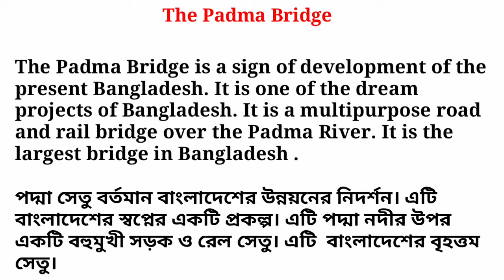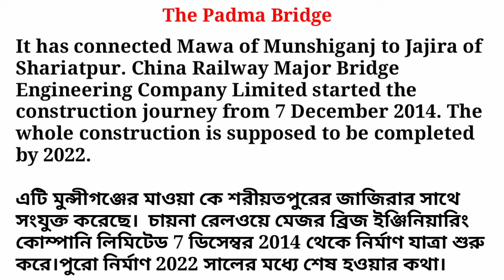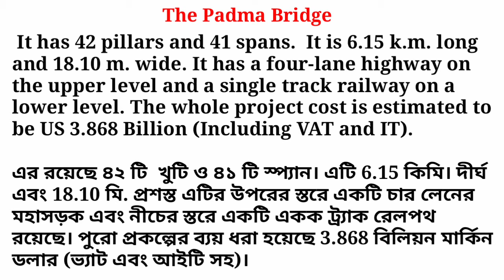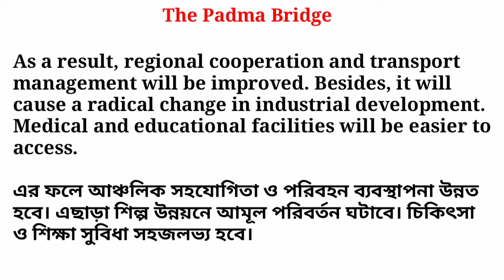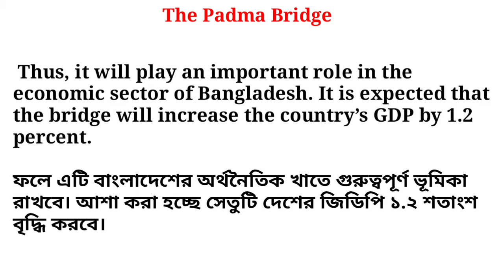পদ্মা সেতু প্যারাগ্রাফ| Padma Bridge Paragraph | বাংলা অর্থসহ